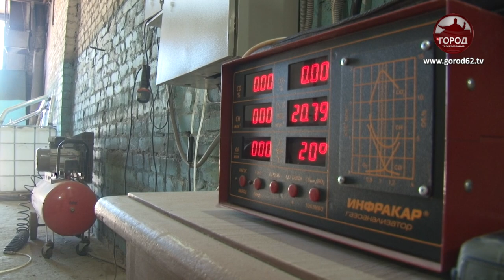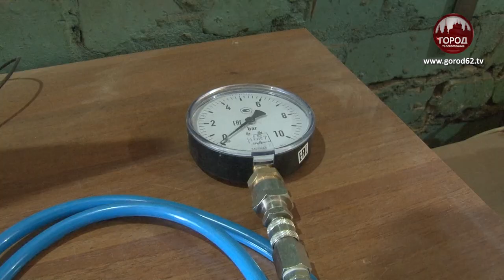ПОД НЕУСЫПНЫМ КОНТРОЛЕМ